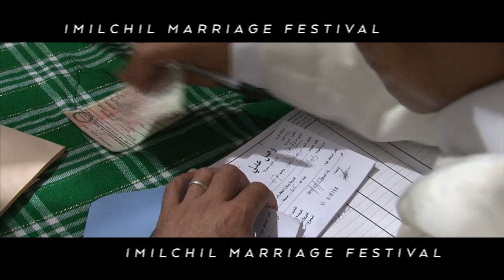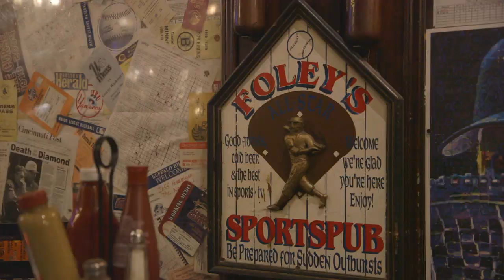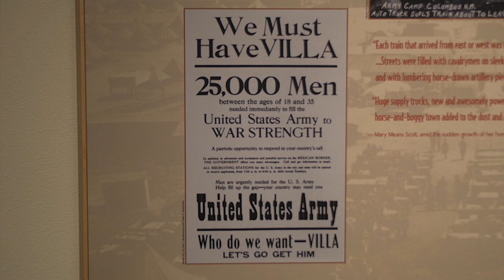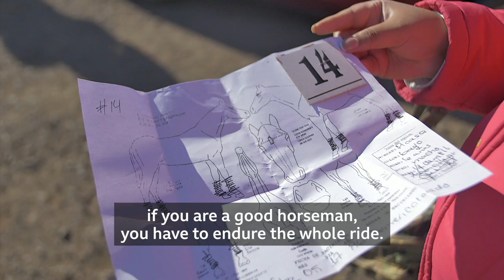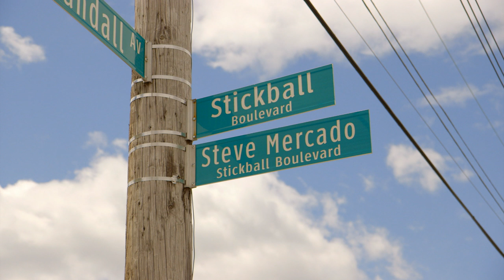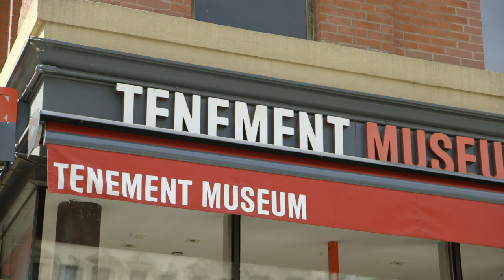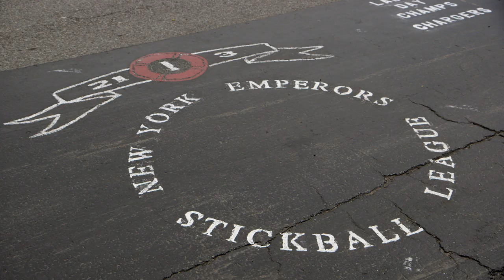BBC Travel Show - The Atlas Mountains in Morocco (week 21)